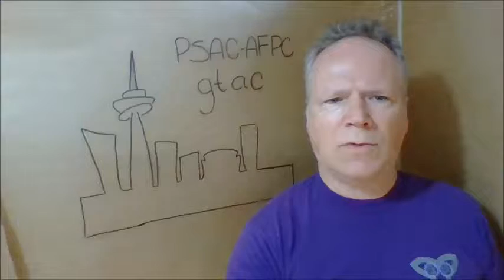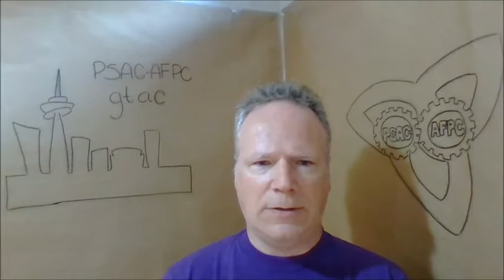2016LDP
Call Out to PSAC's GTA Members to participate in Labour Day celebrations in this the 50th Anniversary of the PSAC. Lets make this the best PSAC Member attended event in the GTA ever for  Labour Day Parade on the 5th of September 2016 and Peel Labour Picnic on the 3rd of September.